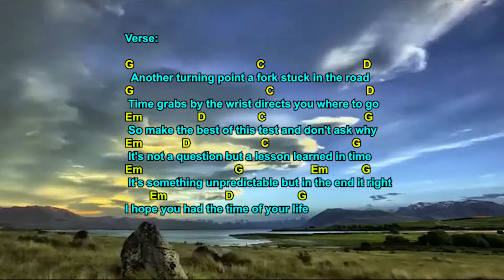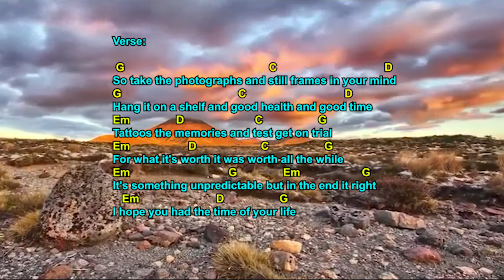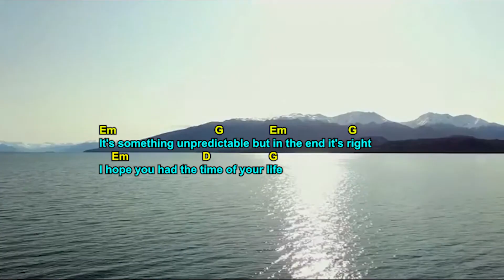Good Riddance (Time Of Your Life) - Green Day | Lyrics With Chords by Chuck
Basic guitar chords for beginners. Enjoy!